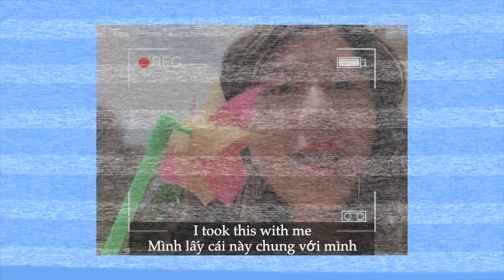College Vlog: A Spring Day with Pinwheels 🌸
ENG/VIETSUB Available in Video! 🇺🇸🇻🇳

Hello Everyone!
I hope you are doing well! Ever since COVID-19, per safety instructions, I've been spending most of my time inside. With spring coming and going, this video is a reminiscence of my earlier college days, back when I was on campus and still had some spare time to attend school events before the wrath of finals :))
I hope you find this video entertaining as it did for my family and I. Please stay in and stay safe!
-My

Mình mong là mọi người vẫn giữ sức khoẻ tốt! Xét trên tình hình từ lúc dịch bùng nổ thì mình dành nhiều thời gian ở trong nhà hơn. Video này mình đã quay lâu rồi nhưng giờ mới quyết định đăng vì video này khiến mình nhớ đến khoảng thời gian lúc mình vẫn còn ở trường, mặc dù sắp thi sấp mặt nhưng vẫn có thời gian đi chơi :))
Mong là mọi người thích video này.
 Stay in và stay safe nhé mọi người!
-Mỹ

Music (Please support the artists):
»Title: Island by MBB
🎵 Track Info:

»Title: Lemon Tea by GYVUS
🎵 Track Info: